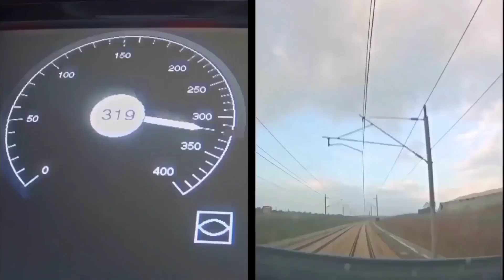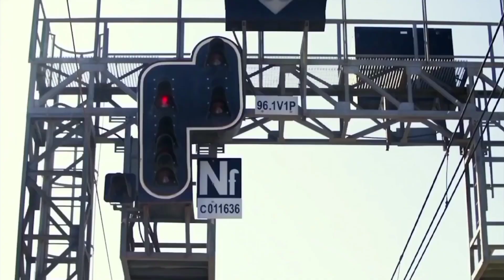7مشاري عملاقة ستغير وجه المغرب مستقبلا 2023 2030